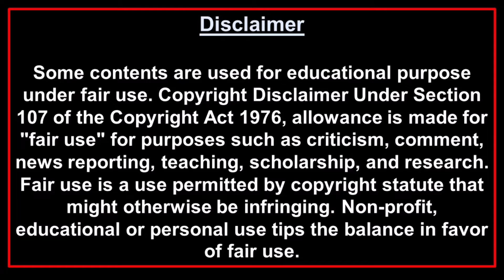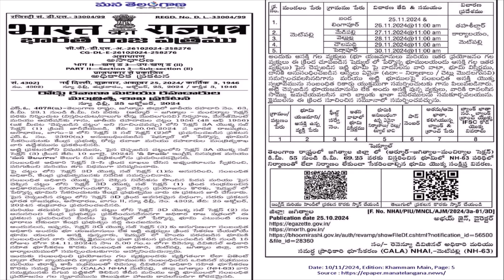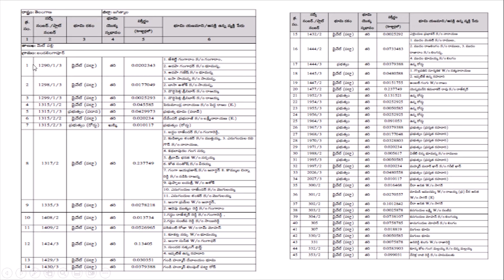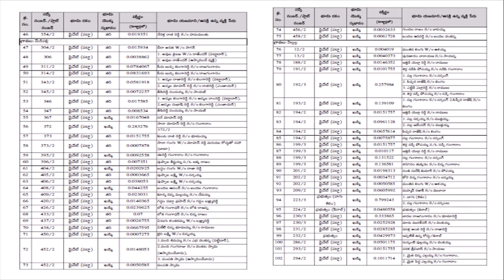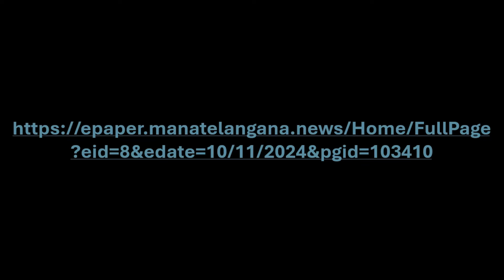Armoor-Manchiryala National Highway 63 update II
00:00 Intro
00:15 Topic
16:00 Thanks
This video informs the viewers about the notification released and published in Mana Telangana Telugu daily regarding the payment of compensation amount to the owners and related who lost their lands for the widening of the National Highway 63 in between Armoor to Manchiryala via Metpally, Korutla, Jagityala and Dharmapuri. The Notification has been published today, i.e. 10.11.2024 in Mana Telangana.